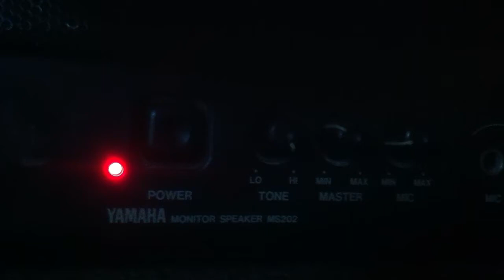Timothytrespas:remote neural signal amplified?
I am a targeted individual. I have a high frequency tone buzzing in my ears all the time. It started over 3 years ago as a result of whatever was done to me. (possible insect infection vector of self assembling nano technology implant transceiver for remote neural connectivity with the control system that includes human operators and artificial intelligence guided system, IMHO.)
Anyway, I've been a musician and recording engineer for over 20 years and I never noticed any amplified noise or ground loops or interference like this. The high frequency component of the signal coming from me when I touch the wire is not only the same pitch as the noise I hear in my ear, but is so powerful it trips the protective overload relay circuit in the amp. I postulate this is the signal used in my remote mind control connection. It is either being produced in my body by the electrical energy of life/ nerve/brain function and being amplified and transmitted from me with help from the nano bio implants. Or it is coming from outside of me and is the signal being transmitted to my brain/ body/nerves and is the remote connection. Perhaps it is both produced by me and interacting with the remote neural connection signal produced by the mind control system. It would have to be my brain signals and their mind control signals talking back and forth. It is the same sound I hear in my head. Anyone else have similar experience?